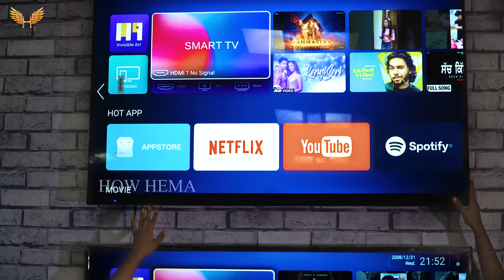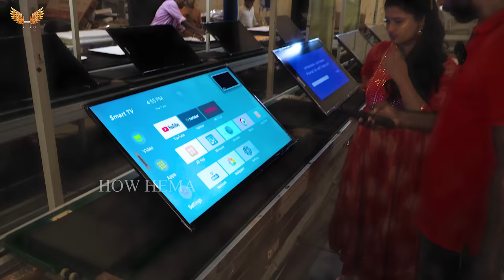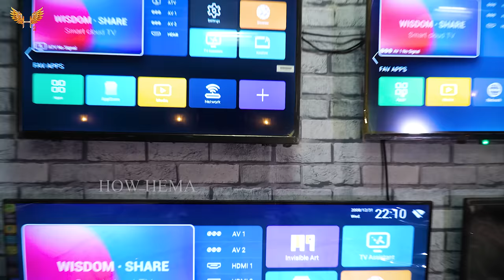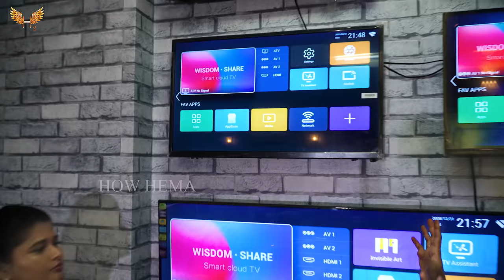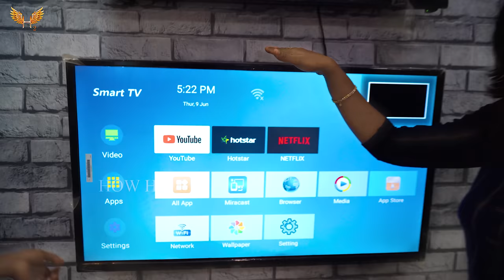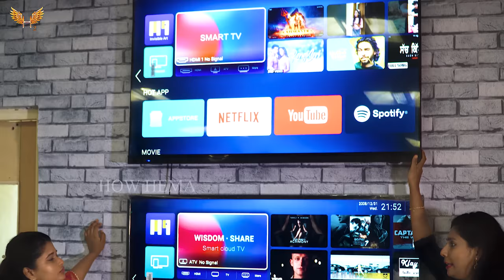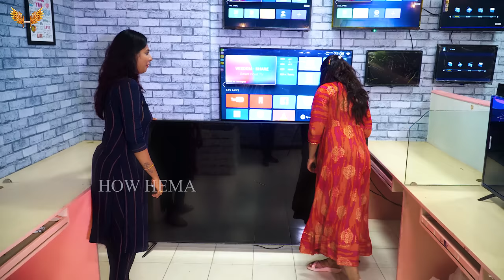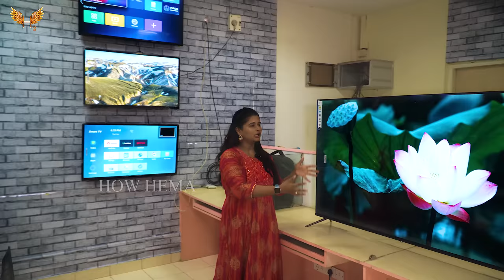பாதி விலைக்கு Android Smart Led TV | Cheapest Led Tv Market Tamil | Cheapest wholesale Smart Led TV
CHENNAI யின் மிரட்டலான TV FACTORY | All Type Smart Tv ,LEDTV,SmartTv,OLED TV Available in LowPrice

Sai Dusasha Marketing pvt ltd.
CHENNAI
6 X -41
Sivananth Building
2nd Avenue
Anna nagar
Chennai

COIMBATORE
95 Nehru Street
Ramnagar
Coimbatore

Tech vlogs
food review
TV SHOP
WHOLESALE TV MARKET
LOW PRICE LED TV
CHEAPEST LED TV MARKET
SMART TV WHOLESALE
4K TV
OLED TV WHOLESALE MARKET
COIMBATORE TV WHOLESALE MARKET
SAI DUSHASHA TV MARKETING COMPANY
TV MANUFACTURE
DIRECT TV MANUFACTURE IN COIMBATORE
TV SPARES
BRAINMASK TV
TV PANEL WHOLESALE
TV SHOWROOM#ledtvmarket
BIGGEST TV SHOW ROOM IN COIMBATORE 65 inch 4K SMART TV வெறும் 1000 ரூபாயா😇 மக்கள் முட்டாள்களா🤔